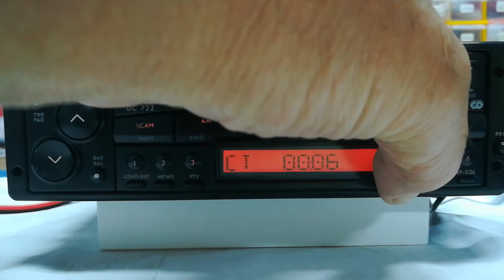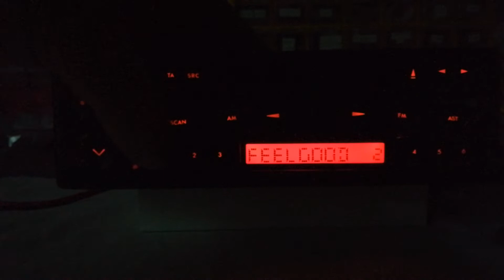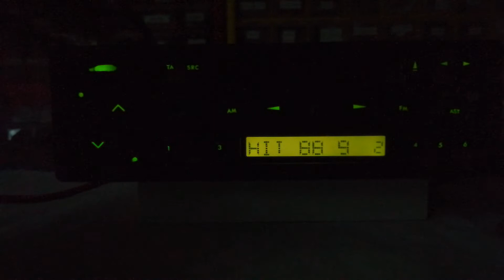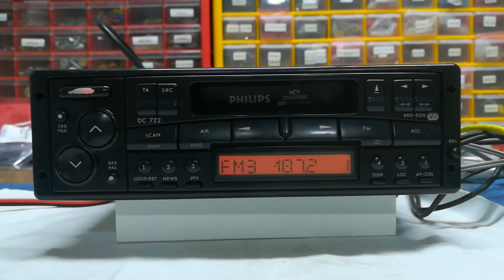Philips DC722 & Philips DAP6040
Philips DC722 & Philips DAP6040 serviced, recapped and cleaned. Philips DAP6040 redone in anodized black.